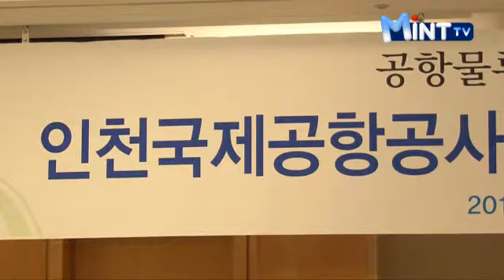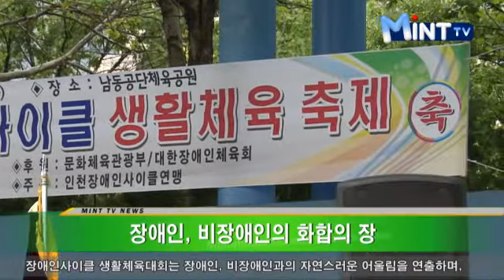2012년 5월 8일 인천시청 인터넷방송 뉴스